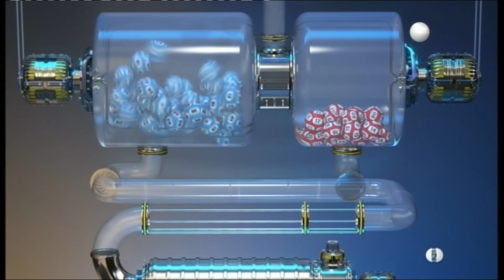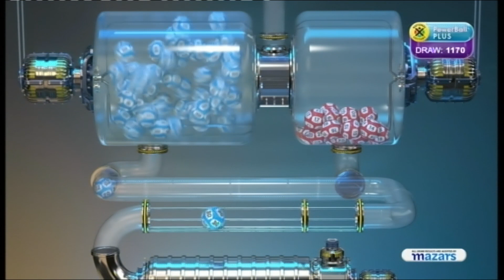POWERBALL AND POWERBALL PLUS DRAW 1170 (09 FEBRUARY 2021)